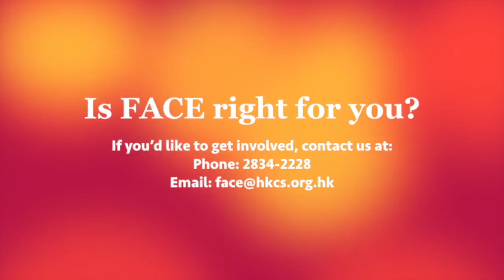HKCS FACE Club - The First-ever ICT Women Club in Hong Kong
Hong Kong Computer Society has proudly launched a women club

"FACE", which is the first-ever ICT Women Club in Hong Kong. FACE stands for “Female”, “Attract”, “Connect” and “Engage” which implies the objectives of FACE Club as follows:

To ATTRACT more FEMALE to choose ICT as their career;
To CONNECT existing HKCS female members;
To provide opportunities to our female members to ENGAGE in Hong Kong ICT and HKCS activities.